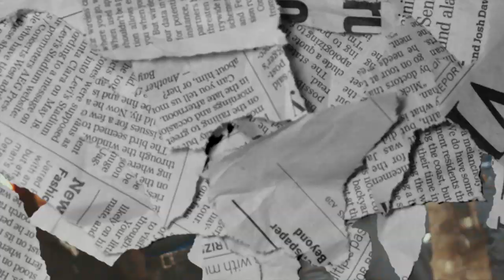Briscoe Bands - 40 (Bruce Lee) (Music Video)